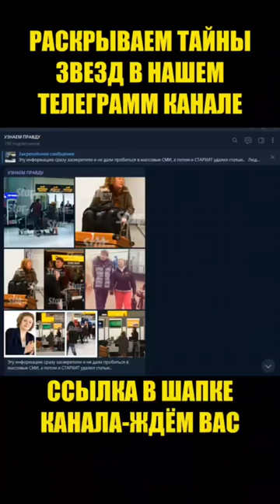"ВСЁ МОГЛО БЫТЬ ИНАЧЕ.." КАК УХОДИЛА ИЗ ЖИЗНИ ЗВЕЗДА СВАТОВ ПИСАНКА